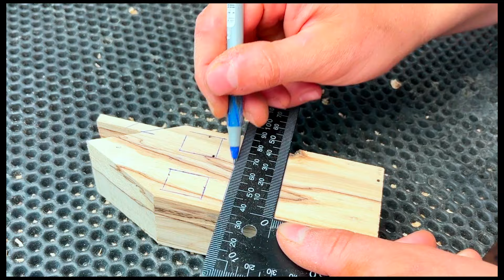Construction Tips and Hacks that can save Your life and career